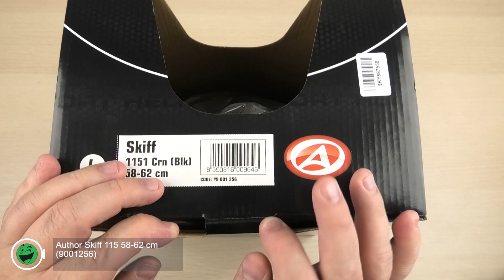Розпаковка Author Skiff 115 58-62 cm (9001256)